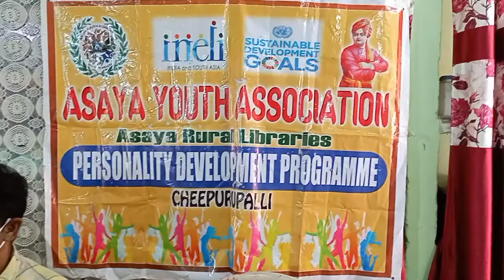Personality development classes for students to fear on exams..23.3.2022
*ఉన్నతమై ఆశయం తో గొప్ప వ్యక్తులు గా తయారు కావాలని ..వ్యక్తిత్వ వికాసం నిపుణులు బి. శివకృష్ణ*

*చీపురుపల్లి ఆశయ యూత్ అసోషియేషన్ ఆధ్వర్యంలో Ap రెసిడెన్షియల్ గురుకుల విశ్వ  విద్యాలయం వచ్చే నెలలో జరగబోయే పరీక్షలు 10 ఇంటర్ విద్యార్థిని విద్యార్థుల కు మానసిక వికాస్ తరగతులు నిర్వహించారు*

*ఆశయ సంస్థ అధ్యక్షులు రెడ్డి రమణ వారి ఆధ్వర్యంలో జరిగింది*

*ఈ కార్యక్రమంలో ముఖ్య అతిథిగా రాజాం వ్యక్తిత్వ వికాస నిపుణులు  బూరాడ శివకృష్ణ విచ్చేశారు. ఆయన మాట్లాడుతూ. పిల్లలకు చిన్నప్పుడు నుండి విలువలు నేర్పించకపోవడం వలన పిల్లలు చెడు మార్గాల వైపు ఎక్కువ ఆశక్తి చుపుతున్నారు కావున వారి వలన సమాజానికి ప్రమాదం పొంచి వుంది ప్రతి ఒక తల్లిదండ్రులు గురువులు భాధ్యతతో సామాజాన్ని మంచి మార్గం. వైపు నడిపించాలని మంచి జీవితాన్ని గడపాలని దానికి అనుకుణంగా మంచి  గ్రంథాలను చదవడం ఉన్నత  వ్యక్తులు  జీవిత చరిత్రలు చదవడం వారిని ఆదర్శంగా తీసుకోవడం పరిపూర్ణమైన వ్యక్తిత్వాన్ని నిర్మించుకోవలని ఆరోగ్యం పట్ల దృష్టి వహిస్తు మంచి ఆహారం శారీరకంగా మానసికంగా దృఢంగా వుండాలని అన్నారు*

*మహిళా యోగా నిపుణులు శ్రీమతి గవిడి సుజాత పాల్గొన్ని విద్యార్థులకు మేడిటేషన్ గురించి వివరించారు ఆమె మాట్లాడుతూ విద్యార్థులు  నిత్యం  ధాన్యం యోగ చేయడం వల్ల మానసికంగా ధైర్యం ప్రసాంతత చేకురుతాయి మీరు. అనుకున్న ఆశయాన్ని ఏర్పచుకొని దానికోసం అహర్నిశలు శ్రమిస్తు పాటుపడుతు  వున్నత శికరాలను చేరలని సూచించారు*

ఈ కార్యక్రమంలో ప్రిన్సిపాల్ రమాదేవి,ఉపాధ్యాయులు దత్తి సూర్యనారాయణ,ఉపాధ్యాయులు,  విద్యార్థులు పాల్గొన్నారు